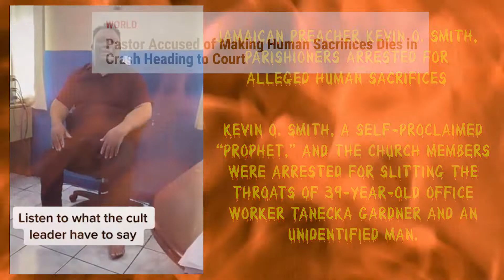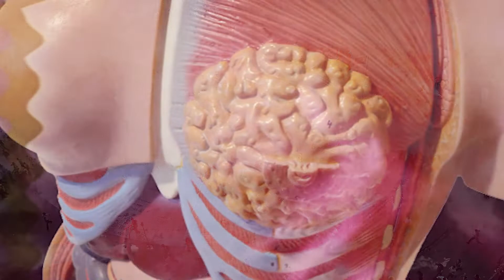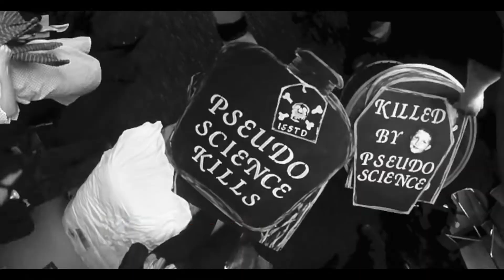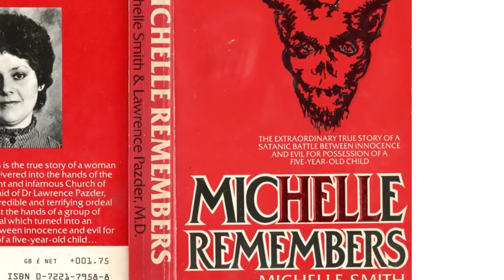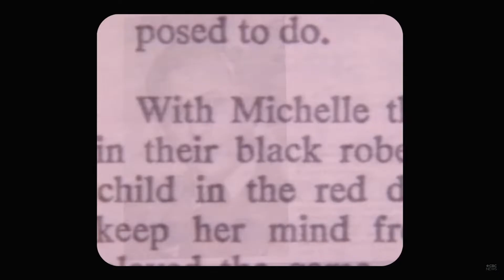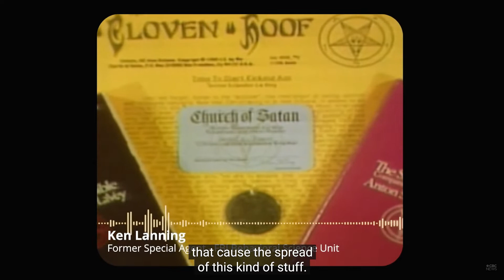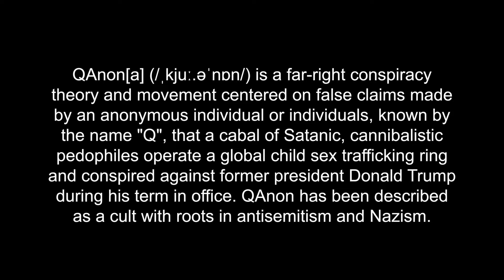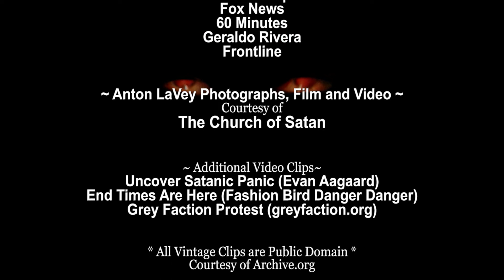Episode 32: Satanic Panic: : Lucien Greaves!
In part 2 of our Satanic Temple series, High Priest Mantus interviews Lucien Greaves. Topics include: The ongoing Satanic Panic, right-wing American coup, activism and human rights.